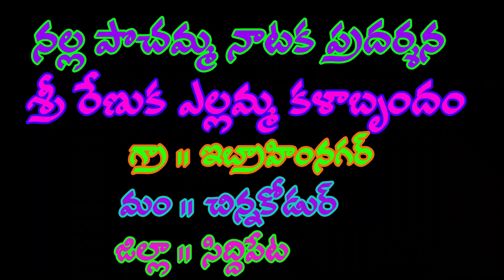Sri Nalla Pochamma Natakam Ibrahinagar Part 11/Nalla Pochamma Bagavatham/Gammathi Tv Nalla Pochamma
Sri Nalla Pochamma Natakam Ibrahinagar Part 11/Nalla Pochamma Bagavatham/Gammathi Tv Nalla Pochamma Natakam